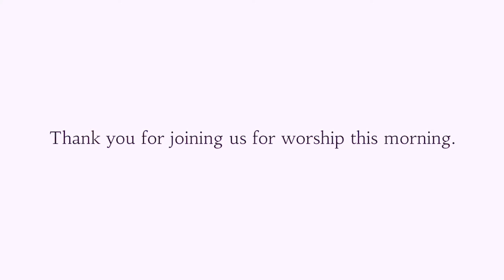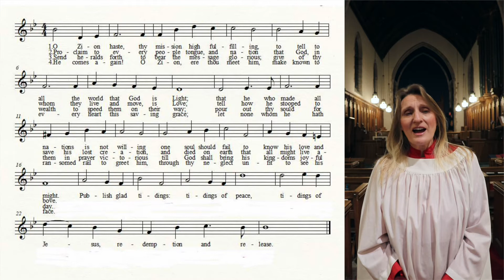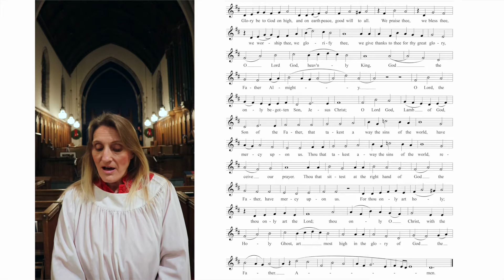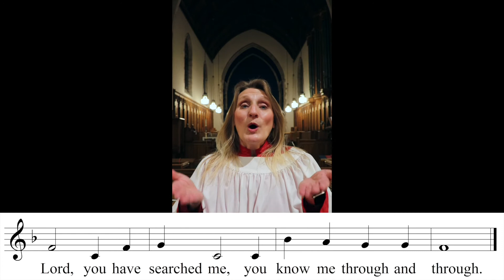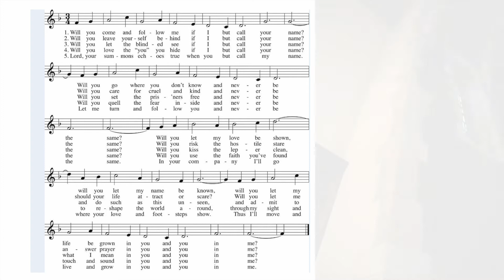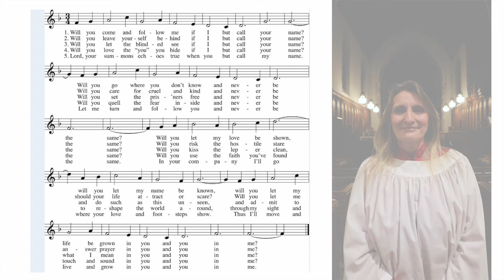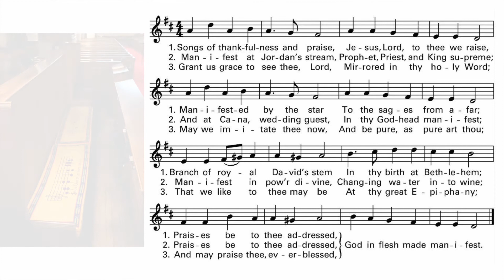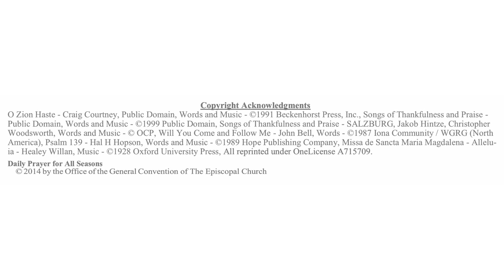Worship at St. Paul's - January 17, 2021